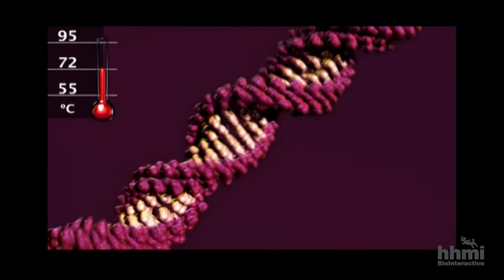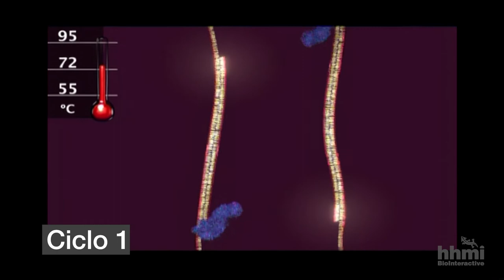Reacción en cadena de la polimerasa (PCR) | Video HHMI BioInteractive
Esta animación describe la reacción en cadena de la polimerasa, conocida como PCR por sus siglas en inglés, una técnica estándar de laboratorio utilizada para generar muchas copias de una secuencia de ADN específica.

La PCR amplifica secuencias específicas de ADN con la ayuda de cebadores o iniciadores, estos son secuencias cortas de ADN que son complementarias a dos regiones que flanquean la secuencia de ADN que se quiere amplificar. Como se muestra en la animación, la secuencia de ADN se calienta y enfría repetidamente, acompañada de los cebadores y de la enzima Taq polimerasa. En tan solo 30 ciclos, se pueden generar mil millones de copias de la secuencia de interés.